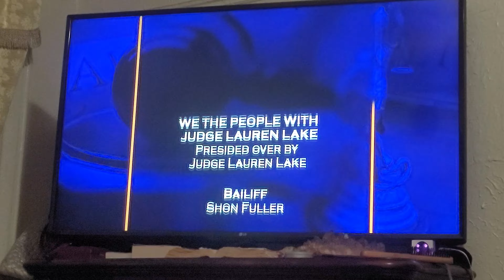June 19, 2023